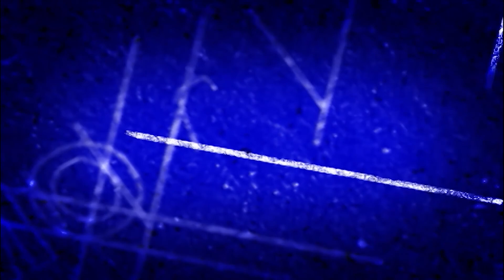Valdir Cechinel Filho recebe a Comenda do Mérito Acadêmico do Crub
Valdir Cechinel Filho, professor, pesquisador e vice-reitor de Pós-graduação, Pesquisa, Extensão e Cultura da Universidade do Vale do Itajaí (Univali), recebeu, no dia 2 de outubro de 2017, a Comenda de Mérito do Conselho de Reitores das Universidades Brasileiras (Crub).

O pesquisador foi homenageado por sua relevante contribuição à educação superior brasileira. A cerimônia de outorga da Comenda  integra a programação da 6ª edição do Fórum de Reitores do Crub, que ocorreu nos dias 2 e 3 de outubro de 2017, no Centro de Eventos do Campus Univali em Balneário Camboriú, Santa Catarina.

Natural de Urussanga, em Santa Catarina, Cechinel é mestre e doutor em Química Orgânica pela Universidade Federal de Santa Catarina (UFSC). Além disso, é pesquisador 1 do Conselho Nacional de Desenvolvimento Científico e Tecnológico (CNPq).

É também coordenador internacional da Rede Iberoamericana de Estudo e Aproveitamento Sustentável da Biodiversidade Regional de Interesse Farmacêutico (Ribiofar) e da Rede Iberoamerricana de Investigação em Câncer (Ribecancer), ambas apoiada pelo CYTED e CNPq.

Como pesquisador, atua, ainda, como editor associado e assessor científico para inúmeros periódicos especializados. É autor de diversos livros, capítulos de livros e de mais de 350 artigos científicos publicados em periódicos especializados nacionais e internacionais, além de oito depósitos de patentes nacionais e internacionais. Ele, também, participa ativamente na formação de recursos humanos com mais de 50 dissertações de mestrado e teses de doutorado orientadas.

É a primeira vez que esta premiação é concedida. Ela destaca profissionais de instituições de ensino superior com desempenho reconhecido nas áreas de gestão, ensino, pesquisa, extensão, responsabilidade social, ou com projetos destacados em favor destas áreas, que tenham trazido importantes contribuições à educação superior brasileira.

A divulgação oficial da escolha de Cechinel ocorreu na noite de terça-feira, 19 de setembro de 2017, em Brasília. Concorreram, nomes expoentes da educação superior brasileira, bem como professores e pesquisadores de renomadas instituições de ensino, pesquisa e pós-graduação no Brasil.